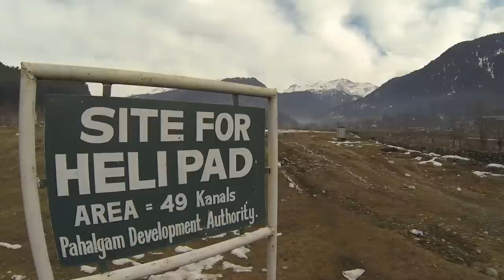Heliski in Kaschmir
Heliski in Pahalgam, Kaschmir, Himalaya, Indien
Reise mit Flory Kern in Februar 2013